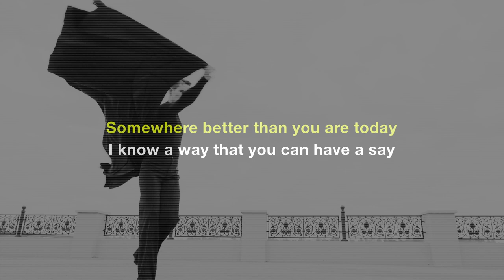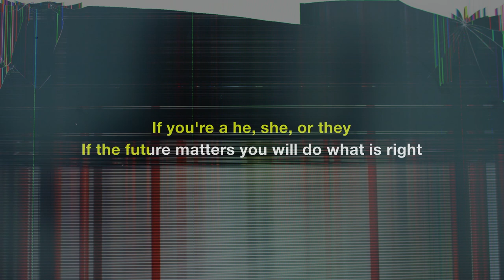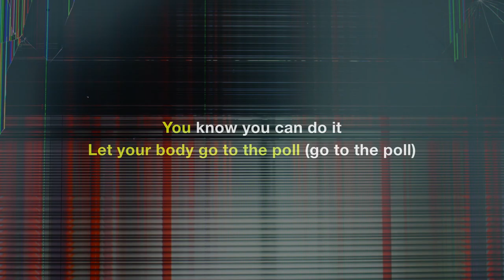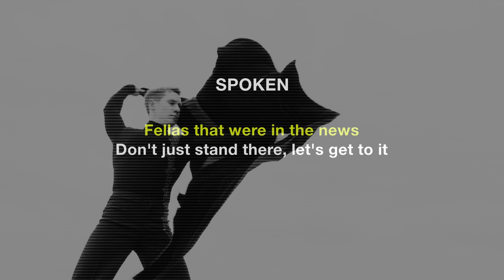VOGUETOVOTE presents "VOTE" featuring Rúben Monteiro (2020)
VOGUETOVOTE presents “VOTE”
Inspired by Madonna
Lyrics by Lefty Tsironis @leftytsironis & Megan Reilly @omegreilly
Vocals & Instrumentals by Rúben Monteiro @ruben.monteiro.pt

We created “VOTE" to encourage all people to express themselves and more importantly to vote in this and every election!

VOTE (2020)
Lyrics by Lefty Tsironis & Megan Reilly

Look around everywhere you turn is heartache
It’s everywhere you can’t go (look around)
You try everything you can to escape
Pandemic life that you know (life that you know)
When all else fails and you long to be
Somewhere better than you are today
I know a way that you can have a say
It’s called Election Day, and here’s what it’s for

Come on, vote
Let your body move to the ballot (move to the ballot)
Come on, vote
Let your body go to the poll (go to the poll)
You know you can do it

All you need is a voter registration
Complete it that’s what it’s for (that’s what it’s for)
Look inside, for your strongest motivation
And go support what you’re for (show ‘em what you’re for)

It makes no difference if you’re black or white
If you’re a he, she, or they
If the future matters you will do what is right
You’re American, yes, that’s what you are, you know it

Expression’s where you find it
Not just where you tweet and like it
Choice is in the voice, oh
That’s why I feel so powerful
Pivotal, life’s at risk
So get up and demand more

Vote, (vote)
Expression’s where you find it (move to the ballot)
Vote, (vote)
Expression’s where you find it (go to the poll)

Donald Trump and Biden Joe
Gretchen, Gavin, and Cuomo
Stormy D and Jeff Epstein
On the cover of a magazine
Brett Kavanaugh and Christine
Picture of a me-too scene
Doctor Fauci on-air
Covid-19 everywhere
They had power, they had fame
NBA stepped up its game
George, Trayvon, Ahmaud too
Breonna Taylor, we love you
Ladies with a point of view
Fellas that were in the news
Don’t just stand there, let’s get to it
Cast your vote, there’s nothing to it

Vote, vote
Vote, vote

Oooh, you've got to
Let your body move to the ballot
Oooh, you've got to just
Let your body move to the poll

Vote